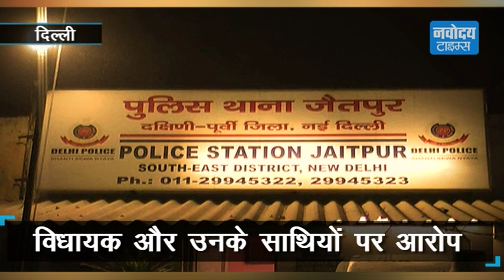नेता की गुंडागर्दी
आम आदमी पार्टी के विधायक की गुंडागर्दी का मामला आया सामने ।